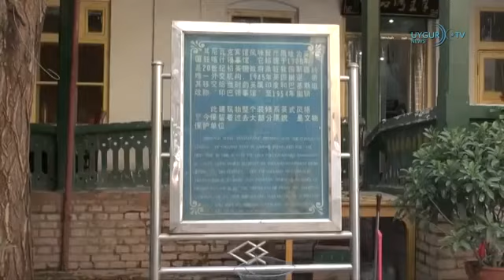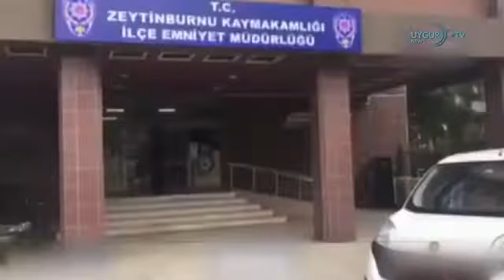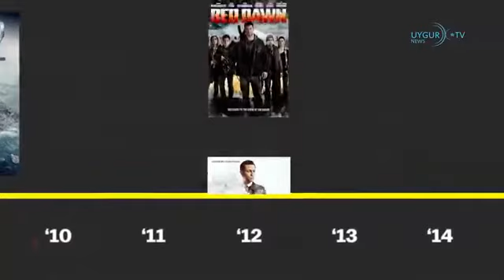[ETIC Günün Önemli Haberleri 20.11.2018]